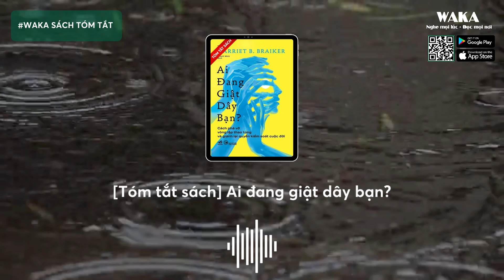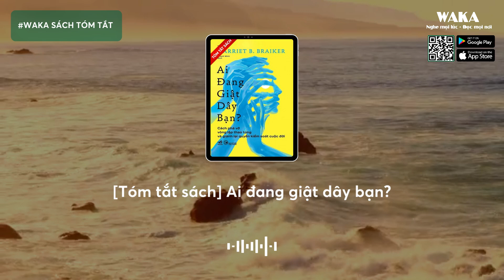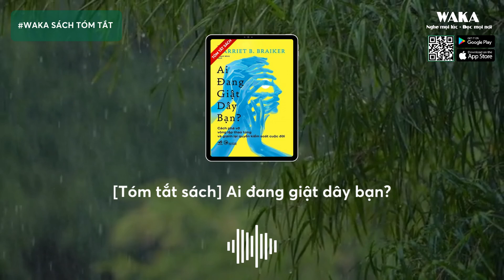[Tóm tắt sách] Ai đang giật dây bạn?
Nghe trọn bộ cuốn sách và nhiều nội dung thú vị khác tại đây
Bạn thân mến, có giai đoạn nào trong cuộc sống bạn rơi vào những mối quan hệ đầy toan tính và kiểm soát? Bạn bị ai đó thao túng gây ra những cảm giác trầm cảm, tự tin và bất lực. Các hành vi, lời nói và trạng thái cảm xúc của bạn đều không còn do chính bạn điều tiết, thay vào đó là sự chi phối vô hình từ một người khác. Đó là có thể là một người bạn, một người thân trong vòng tròn quan hệ, thậm chí là một đồng nghiệp bạn đang tiếp xúc hàng ngày. Những mối quan hệ thao túng ấy thông thường không đem lại các hiệu ứng tích cực cho cuộc sống và sự phát triển của bạn. Trái lại luôn khiến bạn cảm thấy mệt mỏi, bực bội, mắc kẹt và không còn tin tưởng vào các quyết định của bản thân. Đã tới lúc bạn cần nhìn nhận rõ về nó và chấm dứt những lo lắng phiền muộn ấy. Hôm nay mời bạn khám phá một cuốn sách vô cùng thú vị của tác giả Harriet B. Braike có tựa đề “Ai đang giật dây bạn?” - Cách phá vỡ vòng lặp thao túng và giành lại quyền kiểm soát cuộc đời.

Waka xin trân trọng giới thiệu [Tóm tắt sách] Ai đang giật dây bạn? - Harriet B.Braiker!

Mời độc giả đón nghe!
Waka - Nền tảng Sách điện tử Bản quyền lớn nhất Việt Nam.